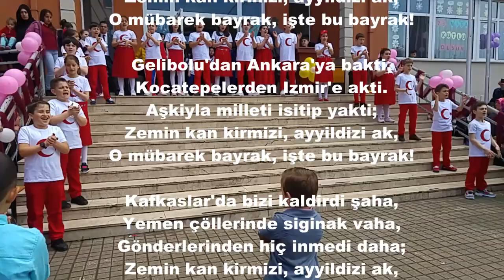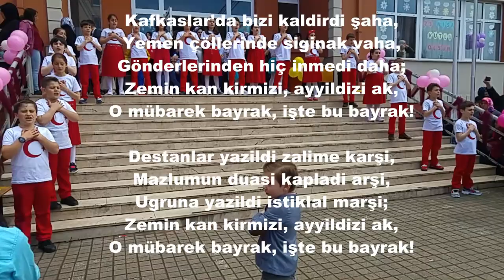Minik Öğrencilerden 'İşte Bu Bayrak' şiiri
23 Nisan Ulusal Egemenlik ve Çocuk Bayramı münasebeti ile 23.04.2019 Salı günü Of  İsmail Yıldırım İlkokulu bahçesinde ilköğretim okulu öğrencileri tarafından tarhiçi yazar Ekrem ŞAMA'nın 'İste Bu Bayrak' şiiri okundu.

Maalesef şiir okunurken önemli bir bölüm olan ikinci mısrada yer alan şu satırlar okunmayarak üçüncü mısraya geçildi.

Rasül'ün övgüsünü kazanmıştı,
Düşmanlarımız kahrıyla yanmıştı,
Viyana önlerine dayanmıştı;
Zemin kan kırmızı, ayyıldızı ak,
O mübarek bayrak, işte bu bayrak!

İŞTE BU BAYRAK (Şiirin Tamamı)

Malazgirt'te Alpaslan'ın dilinde,
Surlarda Ulubatlı'nın elinde,
Çanakkale cihadının yılında;

Rasül'ün övgüsünü kazanmıştı,
Düşmanlarımız kahrıyla yanmıştı,
Viyana önlerine dayanmıştı;

Gelibolu'dan Ankara'ya baktı,
Kocatepelerden İzmir'e aktı.

Kafkaslar'da bizi kaldırdı şaha,
Yemen çöllerinde sığınak vaha,
Gönderlerinden hiç inmedi daha;

Destanlar yazıldı zalime karşı,
Mazlumun duası kapladı arşı,
Uğruna yazıldı istiklal marşı;

Peygamber kabrinde sadık muhafız
Bayraktan alırdı mücahitler hız,
Unutana yine hatırlatırız;

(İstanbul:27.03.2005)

Ekrem Şama